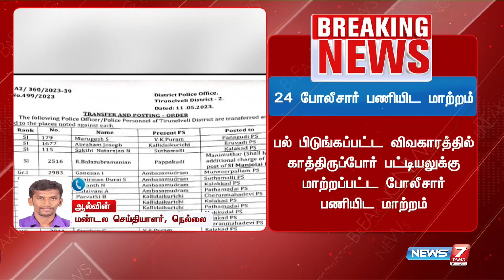பல்பிடுங்கிய விவகாரம் - 24 போலீசார் பணியிட மாற்றம் | 24 Police Transfered